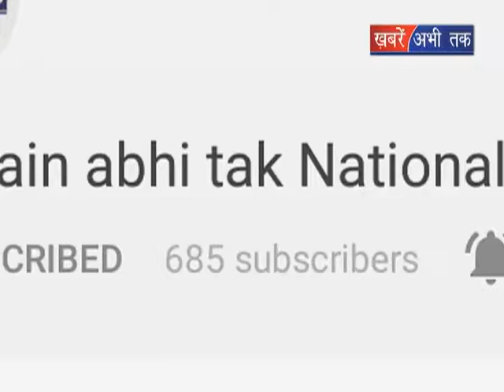सरजू सीमा विवाद फिर भड़का || Khabrain Abhi Tak Live